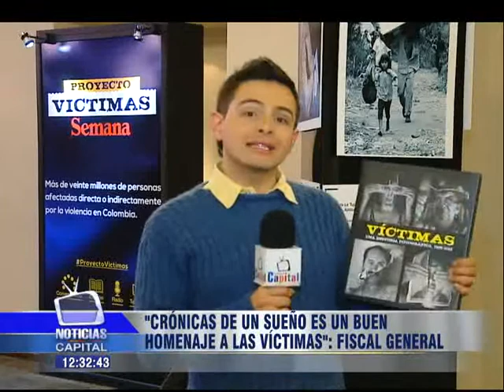"Crónicas de un Sueño es un buen homenaje a las víctimas": Fiscal General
Noticias Capital 12 m. 4 julio 2013

En el lanzamiento del libro "Víctimas", editado por la revista Semana el Fiscal General de la Nación destactó la labor de Canal Capital como realizador junto con el Centro Ático de la Universidad Javeriana de su seriado "Crónicas de un Sueño".